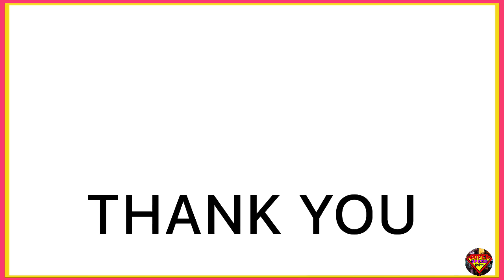Tu Jhoothi Main Makkaar Movie Explained In Hindi | Ranbir Kapoor | Shraddha Kapoor |superspeedcinema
This is the Hindi Explanation of Tu Jhoothi Main Makkaar Movie.

Synopsis - Madness ensues when a 'player' in the world of romantic relationships finds a girl who's a worthy opponent, that believes love is a battle of wits.

Directed By - Luv Ranjan
Written By - Luv Ranjan, Rahul Mody Cinematography- Santhana Krishnan, Ravichandran
Edited by- Akiv Ali, Chetan M. Solanki
Starring- Ranbir Kapoor, Shraddha Kapoor